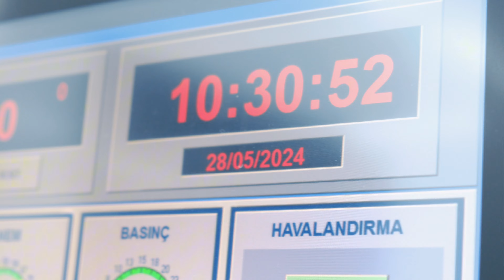Hayatınızı Değiştirecek Bir Operasyon ! Erken Boşalma Problemine Cerrahi Müdahale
Erken boşalma, cinsel ilişki sırasında penisin vajinaya girmesinden önce ya da hemen sonra, minimal cinsel uyarılma ile istemsiz olarak boşalmanın gerçekleşmesi durumudur. Bu durum, erkekler arasında oldukça yaygın olup, her üç erkekten birinin hayatının bir döneminde bu sorunla karşılaştığı bilinmektedir.

Erken Boşalma Sorunu Nedir?
Erken boşalma, cinsel tatmini olumsuz etkileyen ve çiftler arasında sıkıntılara yol açabilen bir durumdur. Bu problem, cinsel ilişkiyi kısıtlar ve bireyde stres ve kaygı oluşturabilir.

Erken Boşalmanın Türleri Nelerdir?
Erken boşalma iki ana kategoriye ayrılabilir:

Birincil (Yaşam Boyu) Erken Boşalma: Çocukluktan itibaren var olan ve her cinsel ilişkide yaşanan durum.

İkincil (Kazanılmış) Erken Boşalma: Daha önce normal bir cinsel fonksiyona sahip olan, ancak zamanla bu sorunu geliştiren bireylerde görülür.

Erken Boşalmanın Nedenleri Nelerdir?

Erken boşalma, hem psikolojik hem de biyolojik faktörlerden kaynaklanabilir:

Genetik yatkınlık
Hormonal dengesizlikler
Nörolojik sorunlar
Stres ve anksiyete
İlişki sorunları

Erken Boşalma Önlenebilir mi?
Erken Boşalma Teşhisi Nasıl Konulur?
Erken Boşalmanın Tedavi Yöntemleri Nelerdir?
Erken Boşalmanın Kalıcı Çözümü Var mı?

Beni Sosyal Medyada Takip Edebilirsiniz.

Randevu için bize ulaşabilirsiniz: 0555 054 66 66